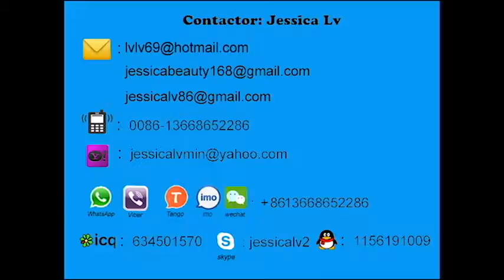foam food box production line jessica